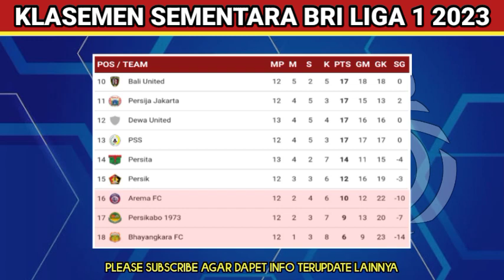Hasil BRI liga 1 Indonesia 2023 Hari ini - PSIS vs Barito Putera - klasemen BRI liga 1